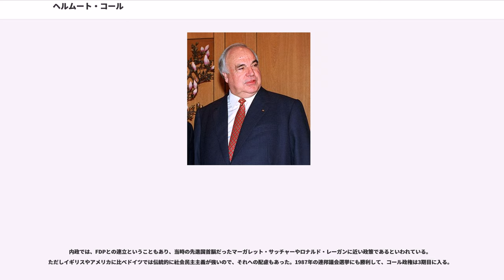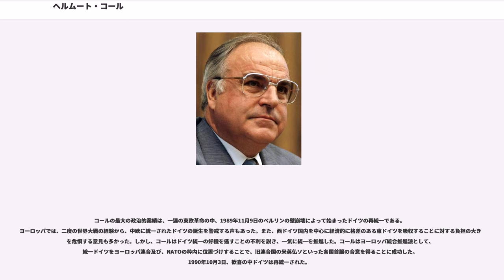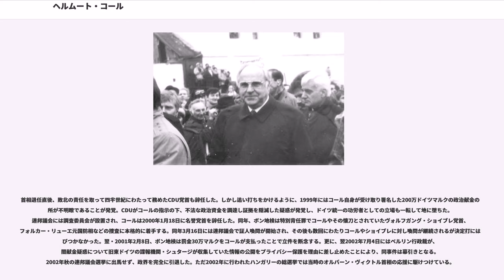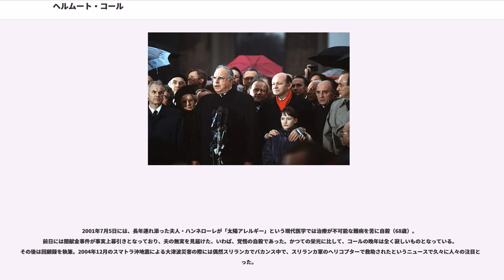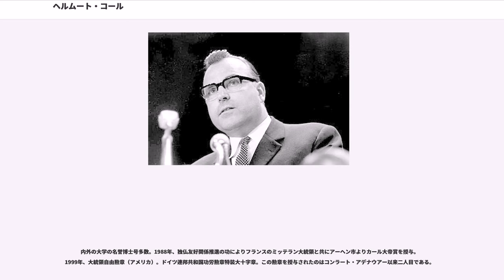ヘルムート・コール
ラインラント＝プファルツ州首相

ヘルムート・ヨーゼフ・ミヒャエル・コール（Helmut Josef Michael Kohl、1930年4月3日 - 2017年6月16日）は、ドイツ（旧西ドイツ）の政治家。戦後最長記録の16年にわたって連邦首相を務めた（在任1982年 - 1998年）。冷戦終結の波に乗り、1990年に東西に分裂していたドイツの再統一を成し遂げ、時の人となった。

1930年4月3日、ドイツのバイエルン州ルートヴィヒスハーフェン・アム・ライン（現在はラインラント＝プファルツ州）に、バイエルンの財務官吏の3番目の子としてカトリック教徒の家庭に生まれた。兄の一人は第二次世界大戦で戦死するが、コール自身は戦争末期にドイツ空軍の補助員として徴集されたものの戦闘には参加しなかった。早くもギムナジウム在校中の1946年にキリスト教民主同盟（CDU）に入党した。その後1950年から、フランクフルト大学およびハイデルベルク大学で法学・歴史学・政治学を学び、1956年から同大学で助手を務めて1958年に「プファルツにおける政治変遷と政党の再建」という論文で博士号を取得する。翌年鉄工所の経営や産業団体の顧問を務め、1948年からの知り合いだったハンネローレ・レンナーと結婚する。2人は2男をもうけた。
コールはCDUの青年団組織 Junge Union （JU）の地元での設立にかかわり（1947年）、在学中の1953年に党の州支部事務局に加入した。1954年には州のJU副代表、翌年州の党執行部委員に就任した。1959年には地元ルートヴィヒスハーフェン郡の党代表となり、翌年ルートヴィヒスハーフェン市議会の党議員団長。1963年からラインラント・プファルツ州議会の党幹事長。1966年、党の州支部代表に就任し、同時に党の連邦代表委員の一人となる。1969年5月19日にラインラント・プファルツ州首相に就任し、CDU副党首となる。州首相として郡の再編成とトリーア大学・カイザースラウテルン技術大学の創建にかかわった。彼の地元での有力支持勢力は産業界であった。

1971年、クルト・ゲオルク・キージンガーの後継党首選挙に挑むが、ライナー・バルツェルに敗れた。しかしバルツェルは1972年にドイツ社会民主党（SPD）の連邦首相ヴィリー・ブラントに対する建設的不信任案決議に敗北して威信を下げ、翌年コールが代わって党首に就任した。1976年、初めてドイツ連邦議会選挙に首相候補として挑み、得票率48.6％の好成績を収めて第一党となるが、SPDと自由民主党（FDP）の連立政権からの政権奪取はならなかった。この選挙でコールは連邦議会議員に転じて議員団長となり、州首相を辞任した。1980年の連邦議会選挙では、経験に勝る姉妹政党キリスト教社会同盟（CSU）のフランツ・ヨーゼフ・シュトラウス党首に首相候補の座を譲る忍従を強いられたが、この選挙でもCDU・CSUは勝てなかった。

ところが1982年9月、財政再建・新自由主義を取るか社会保障・社会民主主義を取るかで与党FDPとSPDが決裂。コールはすかさずFDPと連立協議し、10月1日にヘルムート・シュミット首相に対する建設的不信任決議案を提出。この案にFDPが同調してシュミットの罷免とコールの第6代連邦首相就任が決まった。建設的不信任決議案が提出されたのは2度目だが（既述）、可決したのは今のところこれが唯一の例である。副首相兼外相にはシュミット政権時代同様、連立与党FDPのハンス・ディートリヒ・ゲンシャーがおさまった。しかしこのようなやり方で政権を奪取したうえ、長らく地方政界にあり、前任者のブラントやシュミットと比較して国際政治に通暁していないとしてコールの手腕を不安視する向きもあった。このためコールは政権発足後の1982年12月に内閣信任決議案を提出、これを与党議員の欠席で意図的に否決させることで、大統領の議会解散令を引き出した。総選挙は1983年3月に実施され、連立与党が勝利を収め、ようやく政権は安定した。

コールが最初に取り組んだのは、ワルシャワ条約機構に対しての抑止力となるNATOの軍事力強化（ミサイル配備）で、国内での平和運動が盛んになる中、これを実行した。隣国フランスとの同盟強化にも努め、1984年にはフランス大統領フランソワ・ミッテランと共に第...